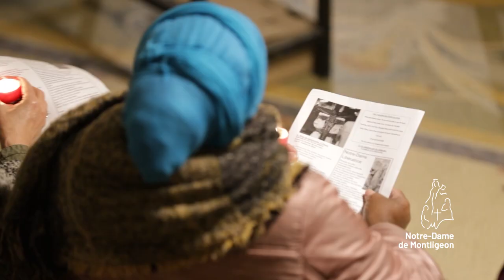Les pèlerinages du Ciel à Montligeon, un mois de prière pour nos défunts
La prière pour les défunts et la messe perpétuelle.
La célébration de la messe est au cœur de l'œuvre de Montligeon. Depuis 1884 on y prie spécialement pour tous les défunts recommandés à la prière du sanctuaire : c’est la Fraternité de Montligeon. Aujourd’hui encore, chacun est libre de s’inscrire ou de recommander un proche vivant ou défunt à la Fraternité. Pour recommander un proche (vivants ou défunts) à la Fraternité Notre Dame de Montligeon afin qu’il bénéficie de la prière du sanctuaire et de la messe perpétuelle célébrée tous les jours au sanctuaire, cliquez sur le lien suivant :

➜ Retrouvez-nous sur l'appli "La quête" (Montligeon)

Centre mondial de prière pour les défunts
Sanctuaire de l’espérance chrétienne
Vous vous demandez pourquoi venir en pèlerinage au mois de novembre à Montligeon ?
Témoignages, célébrations et veillées de prière...
Cinq occasions de rejoindre la prière de l'Eglise lors des célébrations de la Toussaint et du jour des morts les 1er et 2 novembre puis les 3 dimanches suivants.
Cinq occasions de prier pour les défunts de votre famille.
Une belle occasion aussi de goûter à l'espérance chrétienne et à la Communion des saints en venant à la rencontre des pèlerins venus prier pour les âmes les plus délaissées du purgatoire...

Accueil & Hébergement
Réservations au 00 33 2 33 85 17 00
Lundi-Vendredi : 9h-12h30 et 13h30-17h
Samedi : 9h-12h30 et 13h30-16h

Sanctuaire Notre-Dame de Montligeon
26, rue Principale - CS40011
La Chapelle-Montligeon
61400 France

A 2h de Paris, au cœur du parc régional du Perche, le sanctuaire Notre-Dame de Montligeon, centre mondial de la prière pour les défunts et de l’espérance chrétienne vous accueille toute l’année pour un pèlerinage, une pause, seul, en famille ou en groupe.